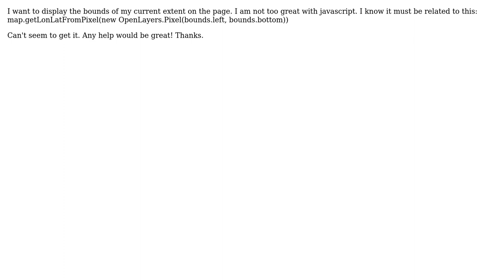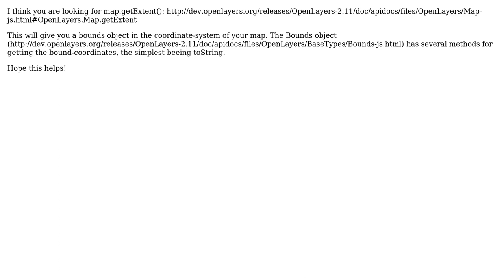GIS: display openlayers lat/long map bound on page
With thanks & praise to God, and with thanks to the many people who have made this project possible! You are responsible for your own actions.